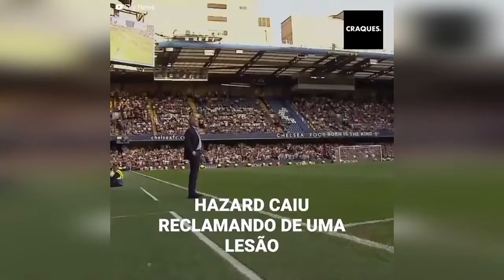A linda doutora do Chelsea que Mourinho humilhou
"Eva se encontrava com jogadores do Chelsea ... então Mourinho a humilhou na frente de todos".
O ano de 2015 Carneiro foi a "médica mais bonita da Inglaterra" e a torcida delirava com ela. Claro, ela teve um grande conflito com 'Mou' e o português destruiu sua carreira.
Uma tarde, "The Special One" a insultou, ela foi expulsa e toda a verdade foi descoberta: ela se encontrava com vários jogadores do Chelsea.